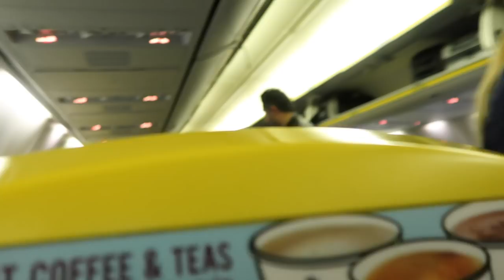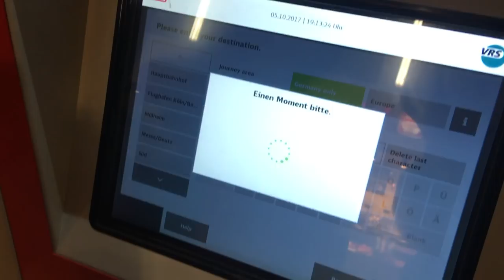LONDON TO COLOGNE GERMANY IN UNDER 12 HOURS | VLOG 2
A LITTLE CHALLENGE ON THIS VIDEO FOR A FEATURE ON INSTAGRAM AND YOUTUBE! {first 2 people} ♥️

count how many times we say 'BASICALLY'  throughout our youtube vlog to Cologne, germany 🇩🇪

rules: only one comment each and comment on THIS youtube video♥️

Thanks for letting us use the music
DiJiTAL - Little White Lies
BredNButter Record Label